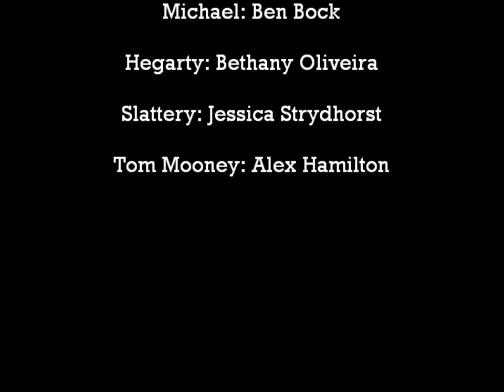Drama At Inish (Full Performance)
Also known as "Is Life Worth Living" by Lennox Robinson
Performed at Redeemer University College
November 20, 2013- evening show

filmed by Auriele Diotte

We do not claim to own the music or material used.